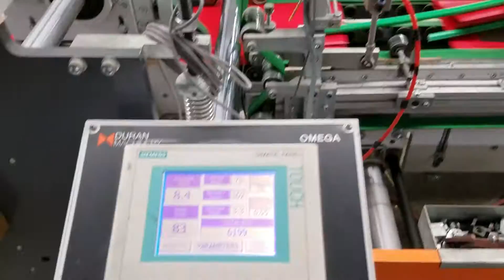Omega AllPro, 6 corners 8,000 per hour